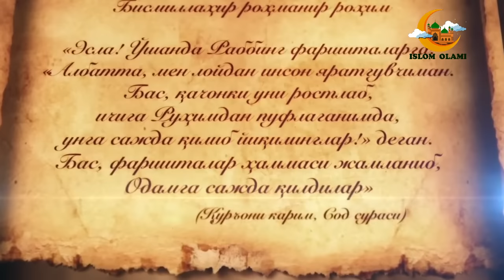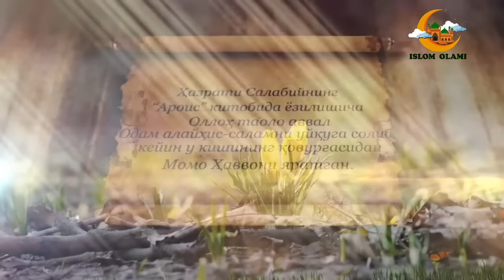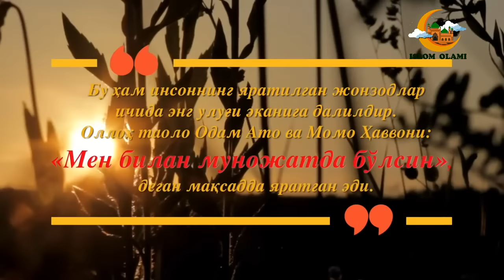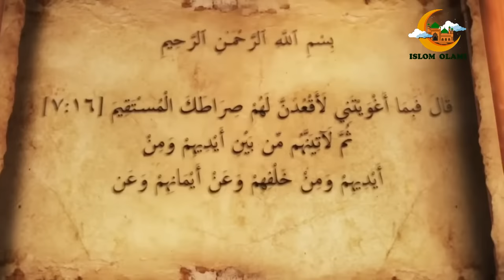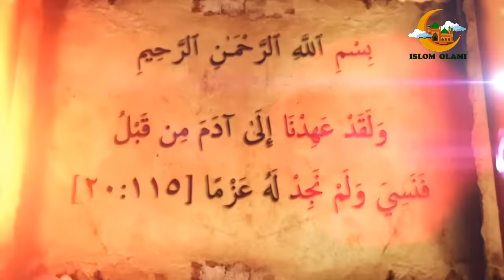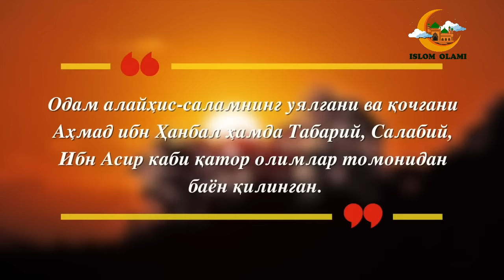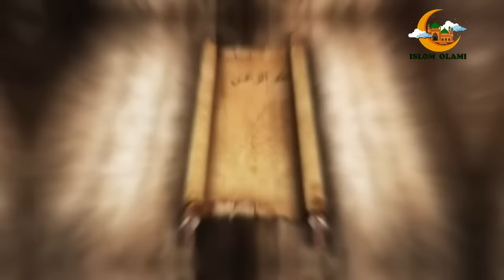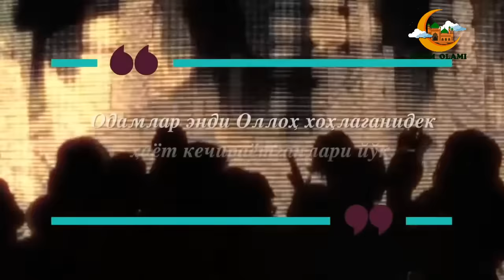Одам алайхиссалом киссаси. Odam alayhissalom qissasi.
БУ ВИДЕОРОЛИКНИ АЛБАТТА КЎРИНГ! КЕТҚИЗГАН ВАҚТИНГИЗГА АЧИНМАЙСИЗ.
KANALGA A'ZO BO`LISHNI UNUTMANG VA ALBATTA DO`STLARINGIZGA ULASHING!
Musulmon birodarlarimiz va muslima opa-singillarimizga oz bo`lsada ma'lumot yetqazish niyatida bo`lgan, siz kutgan kanal. Bizni kuzatishda davom eting!